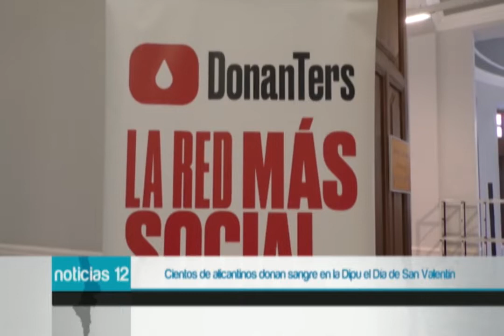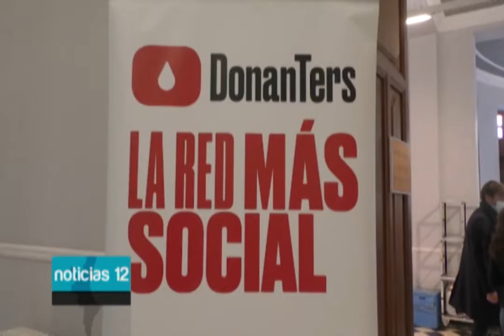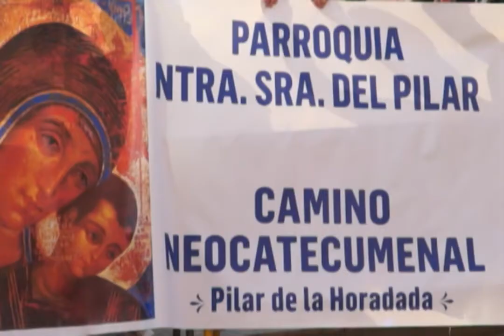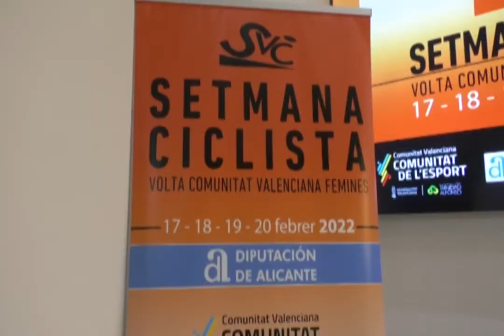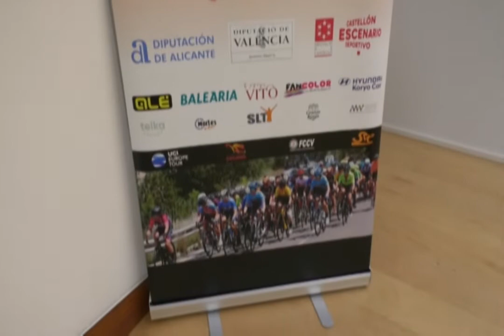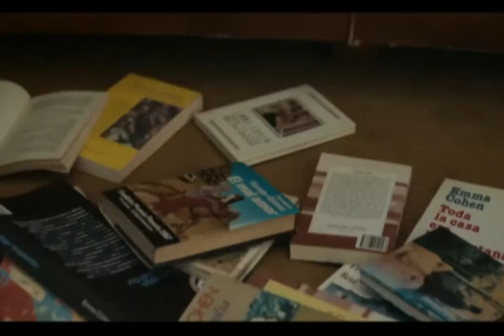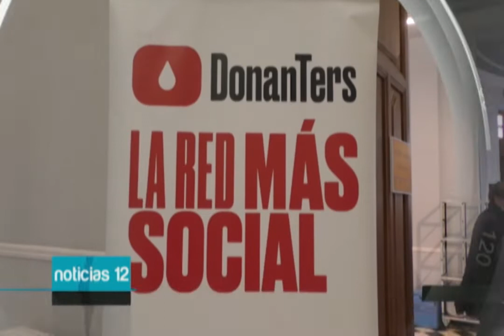Noticias 12 - 14 de febrero de 2022